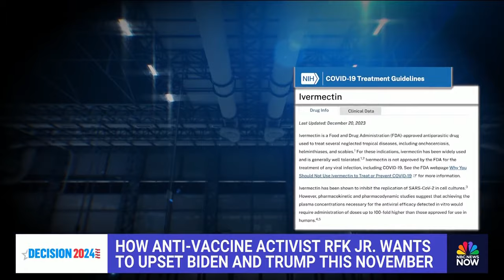How Robert F. Kennedy Jr is trying to make his way to the White House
Robert F. Kennedy Jr. is seeking a path to the White House by running as an independent. Kennedy is attempting to gather enough signatures to get his name on the 2024 ballot and has even gone as far as dropping a few names for a possible vice president.